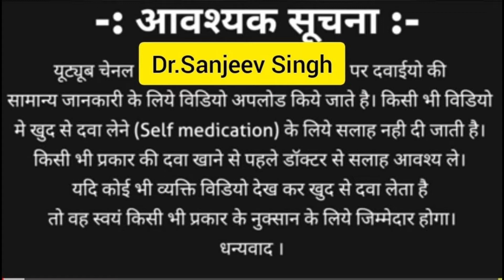Heartburn and Indigestion | Cause and Problem | Treatment | Dr Sanjeev Singh